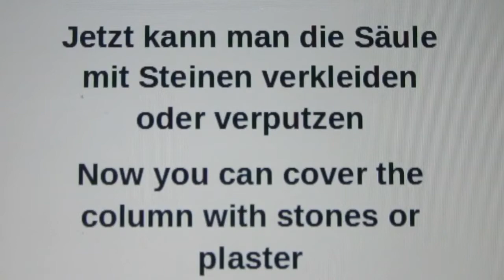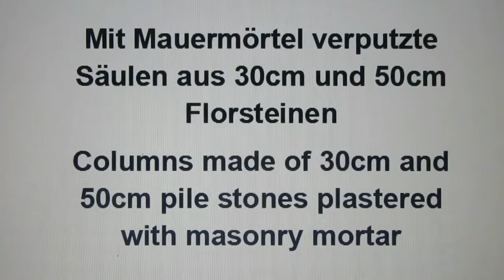Build concrete columns yourself easily and cheaply How to make concrete columns concrete pillars